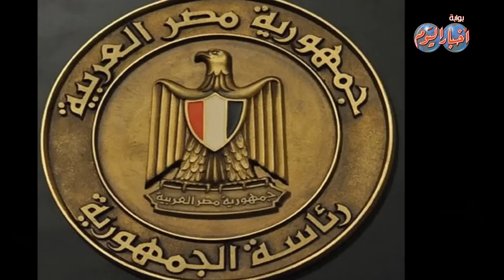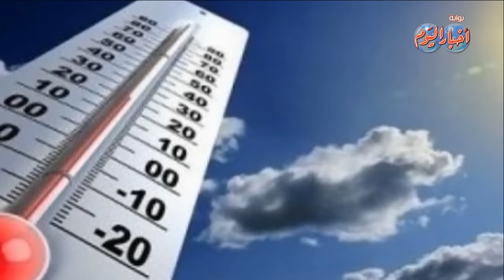نشرة الأخبار وفيها...السيسي: الفلاح المصري وأسرته لهم الحق في عيشة كريمة